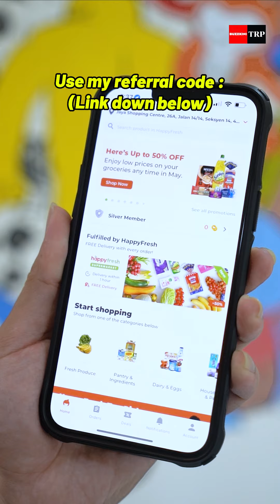HappyFresh x Mark O'dea - How to be Happy & Fresh With Mark O’dea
BREAKING NEWS

@markodea spills the tea on how he gets to maintain his lavish lifestyle WHILE saving money.

Yes, you don’t gotta blow that cash on everything.

With HappyFresh, he saves money while buying groceries and fresh produce delivered right to his doorstep — ready for him to whip up a good ol’ homecooked meal.

Share the code worth RM30 with your friends and receive RM30 OFF for each successful order with that code. Now, you can now live the high life — the O'Dea way 😎

Share more and earn more RM30, you can live large with @happyfreshmalaysia3266 !